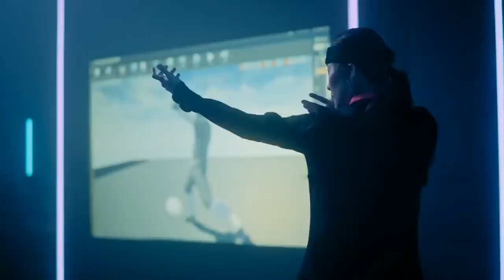laser-targeting controller OneShot | convertible FPS /AXIS: Now LIVE on Kickstarter